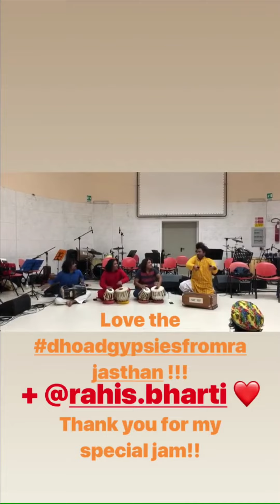LP Instagram Stories 23.08.2018